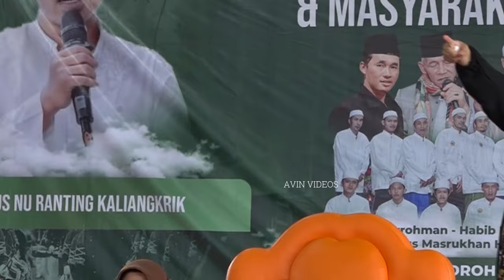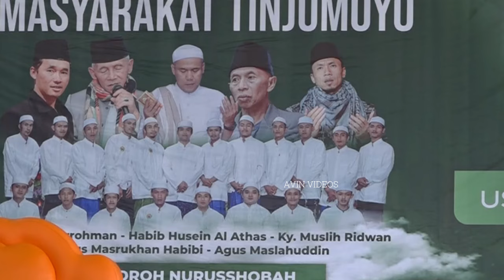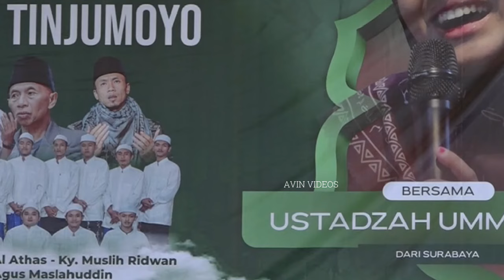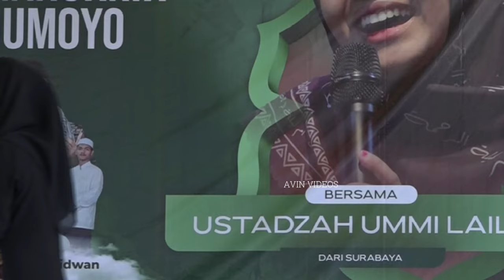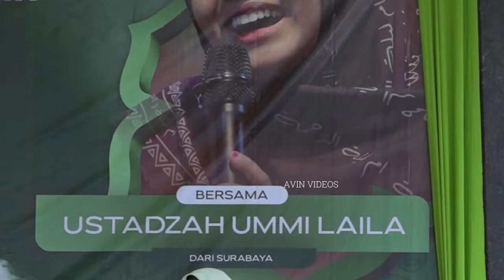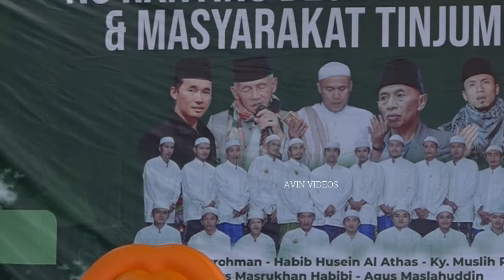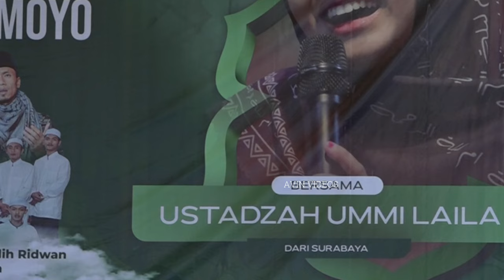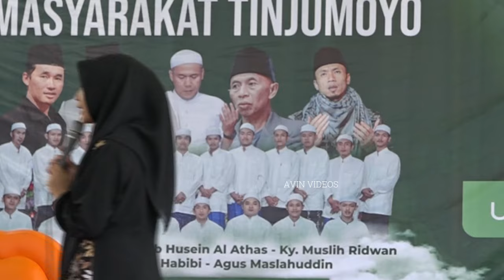PENGAJIAN DI KALIANGKRIK BERSAMA NING UMI LAILA PENGAJIAN JAWA TIMURAN LUCUNE POL,4 NOVEMBER 2024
Pembicara : ustadzah Mumpuni Handayayekti S.Sos.
 Alamat : gentasari Rt 04 Rw 05 Kroya, Cilacap, Jawa Tengah
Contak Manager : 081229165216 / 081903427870